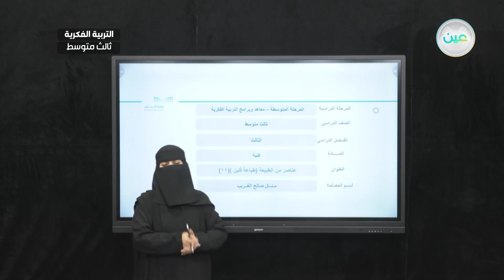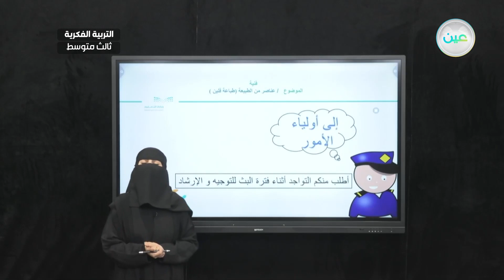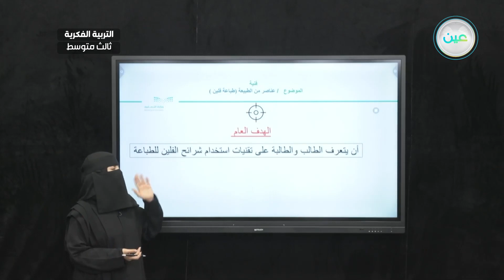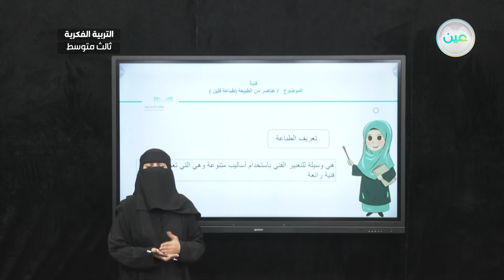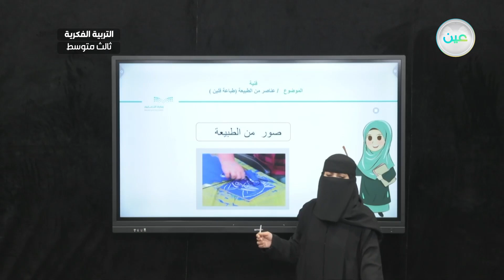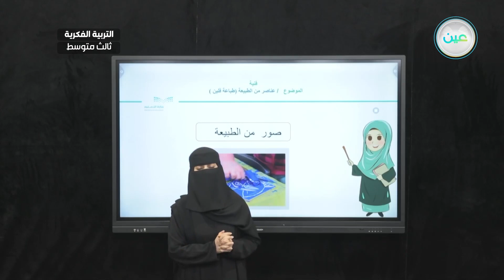عناصر من الطبيعة (طباعة فلين )(11) - تربية فنية - ثالث متوسط فكري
الحصة 12 - الخميس - الأسبوع الثامن - ثالث متوسط فكري